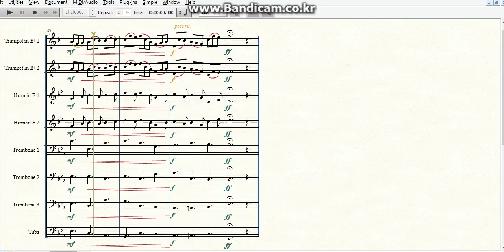jesus joy of man's desiring Brass Octet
Trumpet 1,2 Horn 1,2 Trombone 1,2,3, Tuba